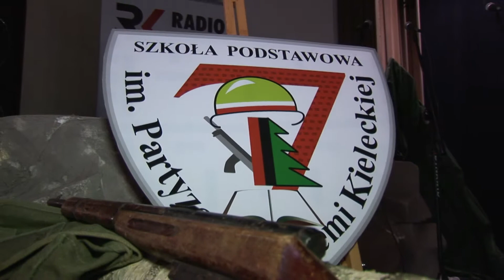CHÓR ŻOŁNIERSKIE ECHA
VI FESTIWAL PIOSENKI ŻOŁNIERSKIEJ I PARTYZANCKIEJ